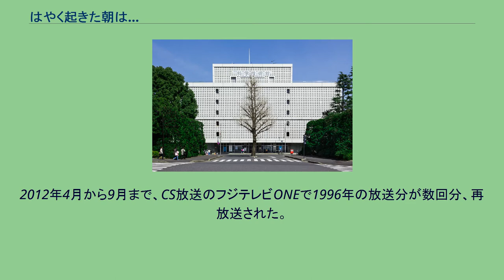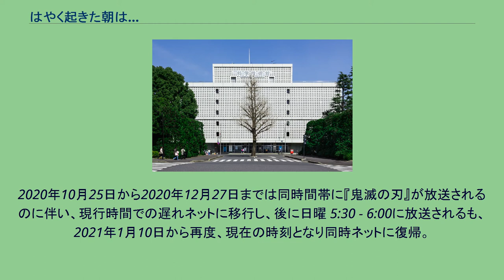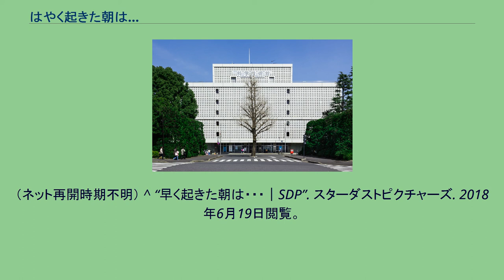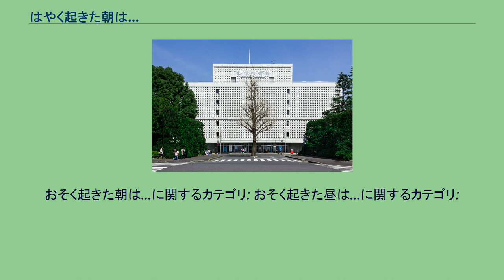はやく起きた朝は…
『はやく起きた朝は…』（はやくおきたあさは…）は、2005年4月3日からフジテレビ系列で毎週日曜日 6:30 - 7:00（JST）に放送されているトークバラエティ番組である。
一部地域にも系列局を中心にネットされている。
ステレオ放送、解説放送（2015年10月より）、文字多重放送を実施している。
本項目では前身である『おそく起きた朝は…』（おそくおきたあさは…、略称「おそ朝」）、『おそく起きた昼は…』（おそくおきたひるは…、略称「おそ昼」）の2番組についても併せて記述する。
1994年4月に『おそ朝』としてスタートし、その後2度の放送枠移動と、それに伴う改題を経て現在に至る。
2005年の2度目の枠移動からは番組開始時からの資生堂に加え、東京ガス等がスポンサーに加わり（いずれも関東地方のみ）、ガスを使うクッキングコーナーが登場している。
2019年5月に25周年を迎えた長寿番組で、2014年6月8日放送分にて通算1,000回を記録した。
松居と森尾と磯野の3人が、視聴者から寄せられた不平・不満・愚痴などのはがきをおしゃべりを交えながら紹介するのが主な内容で、『おそ昼』からは料理を披露するコーナーも時々行われている。
番組初期には井崎脩五郎がオブザーバー的に出演していたが、放送開始から1年後には男性ゲスト1名を呼ぶ形式に変更。
その後現在の女性レギュラー陣3名による形式が定着し、これにより「女性が主役のトーク番組」という色合いが強まった。
現在は前述のトークを中心に、「直美のはや起きクッキング」「由美のアメリカ生活プチ情報」「貴理のお耳拝借」などのコーナーが放送されている。
BGMとして番組中さまざまな音楽が流れており、当初は松居が横にあるラジカセで曲を変える仕草をしていた。
また磯野がセンターで番組を進行しているが、これはチャイルズ時代の磯野のポジションを参考にして配置された。
また、松居曰く磯野がセンターでないと飲み屋などで荒れ始めるという。
2012年7月22日は『FNS27時間テレビ26 笑っていいとも!真夏の超団結特大号!!徹夜でがんばっちゃってもいいかな?』内で早朝5:30頃から本番組の特別編「ずっと起きていた朝は…」が生放送され、コーナー終盤では27時間テレビの総合司会であるタモリが飛び入り出演した。
関東地区では2014年7月12日に本番組の特別版『はやく起きた朝は…SP はや朝女子vs男子』が『チャンネルΣ』枠にて放送され、番組初期にレギュラーだった井崎と佐々木健介をゲストに迎えトークを展開した。
そして2年半月後の2016年7月30日には2回目のSP『はやく起きた朝は…昼SP』を『土チャレ』（土曜14:00 - 15:00）で放送した。
2012年4月から9月まで、CS放送のフジテレビONEで1996年の放送分が数回分、再放送された。
その際には提供読みの部分はカットした上で、「この番組は以前に地上波のフジテレビで放送されたものです。古い映像のため画面が乱れるところがありますので、ご了承ください」と注意書きのテロップを冒頭に、エンディング前の毎週恒例の不平・不満・グチのハガキ募集場面はカットせずにそのまま「現在は募集しておりません」と表示して放送した。
また、2018年春改編以降、フジテレビ製作番組における、河田町本社屋時代から続いているレギュラーバラエティ番組では最後の番組となっている（特番では12月24日放送・明石家サンタ、スタッフも一部共通する）。
2021年11月現在。
フジテレビ系列局のみ文字多重放送を実施。
松居・森尾がそれぞれ産休中の際（松居は第1子長男出産時の1996年、森尾は第2子次女出産時の1999年）にはまとめ撮りがされていた。
松居・貴理子がそれぞれ休養に入ったあとの休養前に収録したものの放送中は、オープニングであらかじめ「この番組は○○月○○日に収録したものです」とテロップを表示して放送する。
1999年に歌手デビュー、これまでに2枚のシングルをリリースしている。
ユニット名は3人の名前の頭文字を取ったもの。
現在は活動停止中である。
ポニーキャニオンより2004年3月3日にリリース。
過去10年の放送分より名場面を抜粋して収録している。
2000年より、毎年2月に東京・池袋サンシャイン劇場にて上演さ...